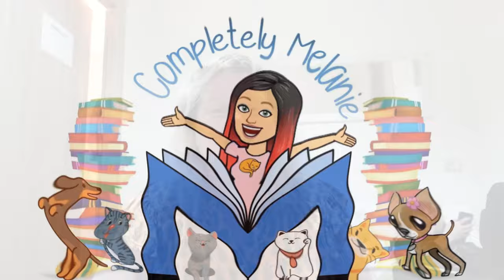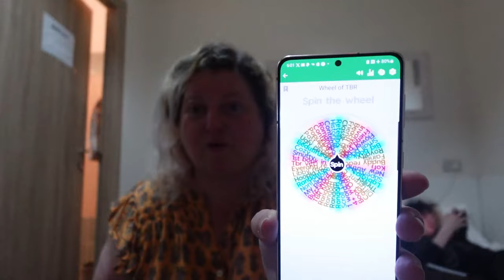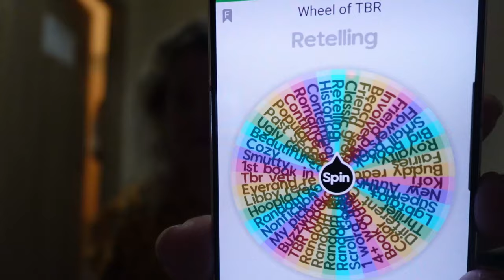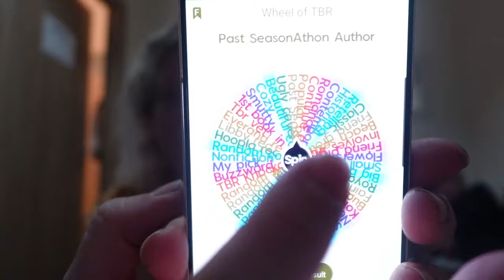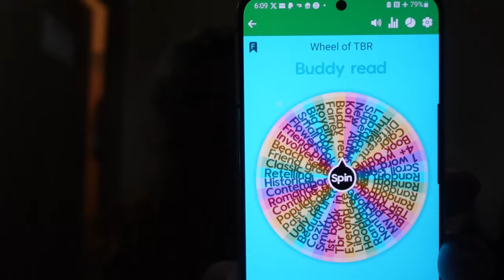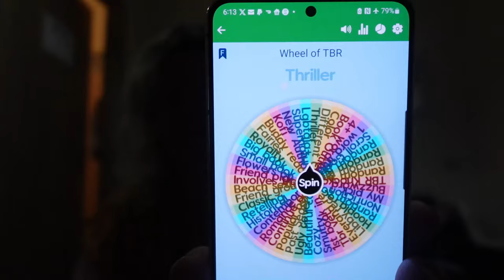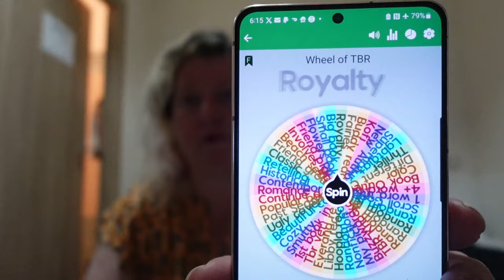Wheel of TBR March 2024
Hey guys! It's time for my next round of Wheel of TBR and I am so excited to show it to you! I am participating in the Buzzwordathon hosted by @BooksandLala  and my own TBR Knockout in JMarch as well as Spring Into Reading Athon.  I love TBR games and I look forward to using this again and again!  I hope you enjoy this video!  I love you all bunches!!!

Hey everyone I just signed up for Trovatrip finally and the 1st step is to get 50 people to fill out a survey on places they are interested in visiting with me.  The survey is only about 2 minutes long.  I would really appreciate it if you could go and take the survey for me.

Try Audible Plus, a brand new all-you-can-listen membership that offers access to thousands of titles, including a vast array of audiobooks, podcasts and originals that span genres, lengths, and formats.

Audible Gift Memberships, gift a 3 month, 6 month, or 12 month subscription

You can also check out my Merry Bookmas Vlog / Visiting Family video while you are at it!

If you want to send me something:

Packages can be sent to:

Completely Melanie
302 Northgate Mall
Unit 15

wheel chooses my tbr / wheel decides tbr / spin the wheel tbr / wheel chooses books